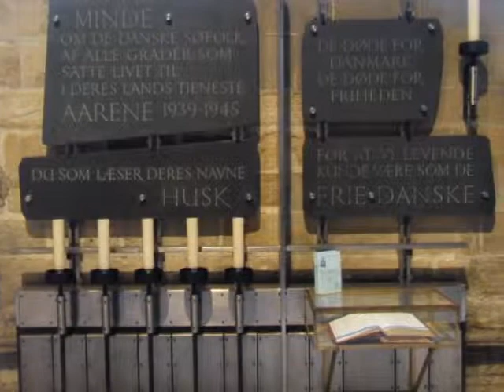St Nicholas Cathedral, Newcastle